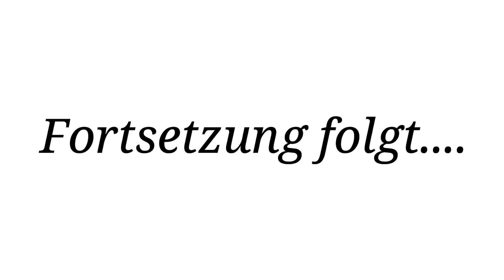Super-Gau am Porsche 911/996 Motorschaden - Teil 1 | Redhead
Begleiten Sie Redhead Zylinderkopf und Motorentechnik bei der Instandsetzung eines Porsche 911/996. Bj 2001 mit 3,4 Liter, 6 Zylinder Boxermotor, wassergekühlt. Wo liegen die Schwächen bei diesem Aggregat, worauf ist zu achten, wenn man revidiert? Vorweg genommen auch dieses Aggregat ist nichts mehr für Hobbyschrauber oder oberflächliche Semiprofis und Halbwissende - sonst gibt es Bruch und große Löcher in der Urlaubskasse begleitet von Erfolglosigkeit! ;-(  Der 996 an sich jedoch ist -wie seine Vorgänger und Nachfolger- eine gute Fahrmaschine mit Wertsteigerungspotenzial. Die Talsohle der Preise ist bereits längst durchschritten und dennoch ist man mit 25.000 Euro bereits gut im Rennen, wenn man Kompromisse eingeht auch etwas weniger. Bei niedrigem Tachostand und guter Historie auch mehr. USA Modelle sind entsprechend günstiger, Cabrios sind ebenfalls günstiger als Coupes usw. Unser Kernthema bleibt im Video die Instandsetzung am Motor.
Teil 1 behandelt das Zerlegen und die Schadensursache bei diesem Hauptdarsteller. Die Motoren, auch der ersten wassergekühlten 911er, durchlaufen nicht selten unsere Werkstatt und auch Zylinderköpfe werden jeden Monat mehrfach geschweißt und generalüberholt. Ob Serie oder Rennsport spielt dabei keine Rolle. Wir sind vorbereitet:-)
Riskieren Sie 30 Minuten Beobachtung und prüfen Sie ob nicht ein Porsche ihr nächstes Objekt der Begierde sein kann und wenn er dann doch mal " in die Knie geht" sind Sie bei uns an der richtigen Adresse, wenn der Motor wieder neues Leben eingehaucht bekommen soll.
Redhead Zylinderkopftechnik wünscht viel Spaß beim Video rund um die Motoreninstandsetzung des Porsche 996, hier mit der Motorengruppierung M 96.01; M 96.04

Gruß in die Welt!

Spende:
Für technische Auskünfte oder wenn Sie unseren Kanal mit einer Spende unterstützen möchten: